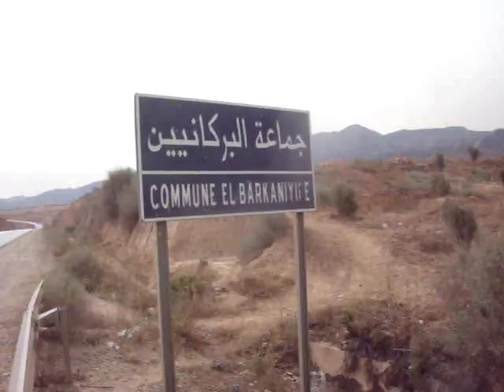ارتسامات المواطنين حول احياء سوق الأحد بجماعة البركانيين اقليم الناظور nador يوليوز 2017